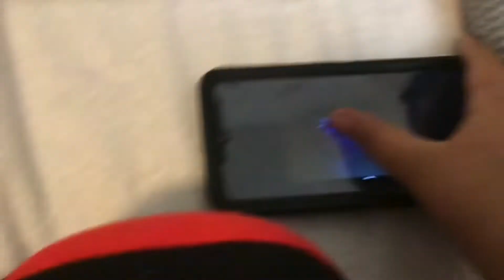A gift for shadow